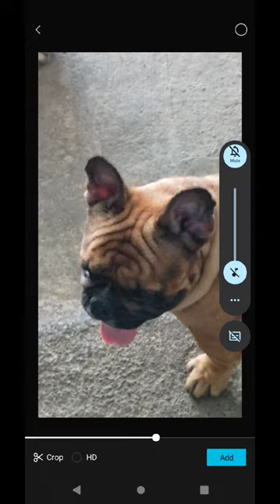picture picture si taco bulldog🥰🍼✌️bulldogs